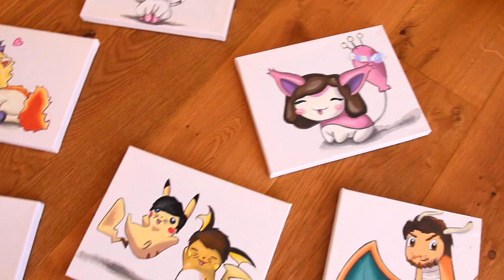Drawing Youtubers As POKÉMON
Hope you enjoyed my first "Drawing Youtubers As" video ^__^ I love pokemon so this was a lot of fun to make :)

Youtubers Drawn in Video